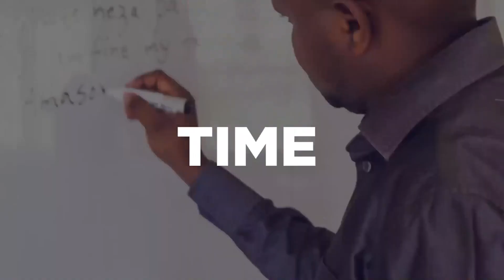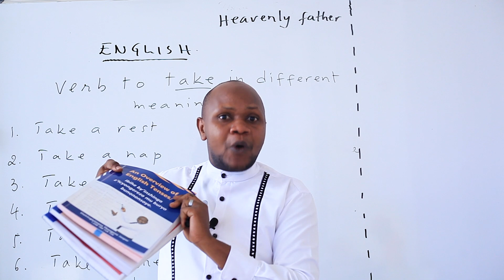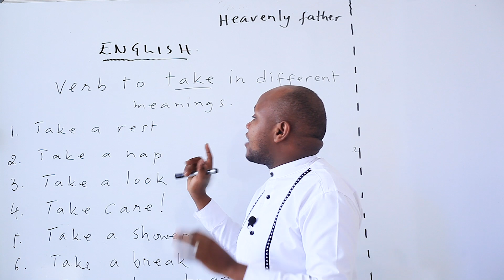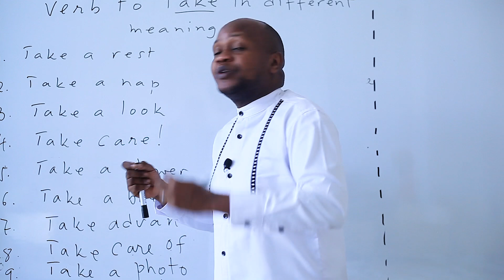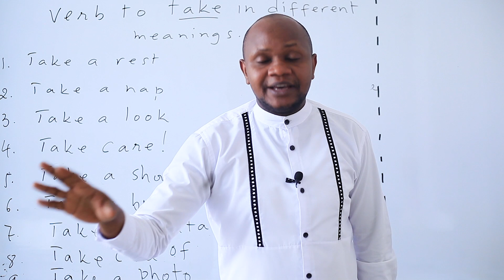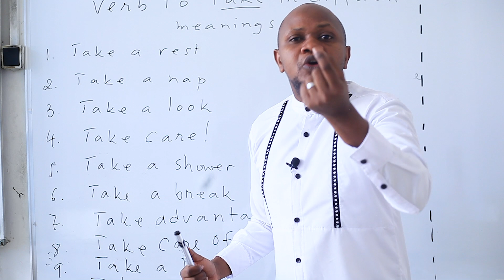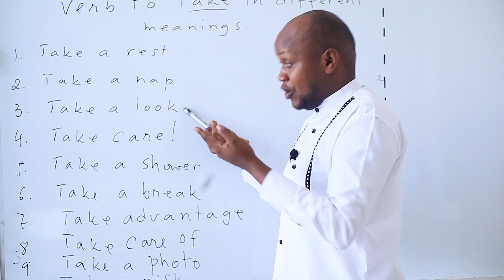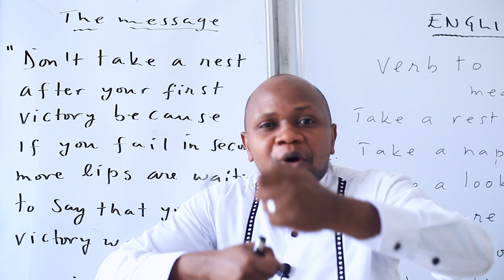Vuga vuba Icyongereza. Ihutire kumenya imvugo zijyana na "Verb to take"